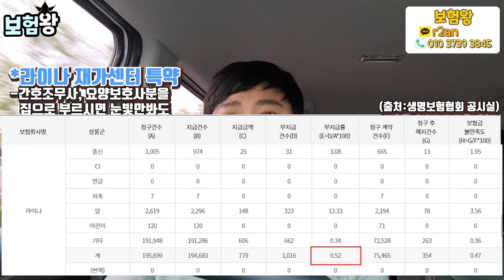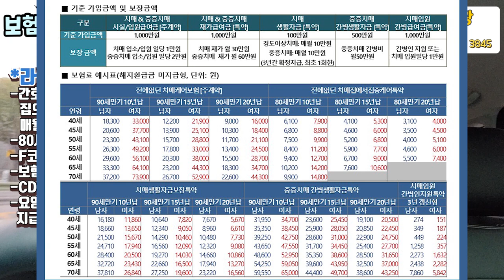라이나 전에없던 치매케어보험 D-15일전 !! (F.손해률 높은 재가센터 판매종료~)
손해률 매우 높은 재가선터 특약이 4월말까지만 판매되며
이후에는 종료될 예정이라고 합니다..

따라서 .. 가성비와 보장 두마리 토끼를 잡고자 하신다면

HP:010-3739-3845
카톡친구추가:r2an
카톡플러스친구:보험왕